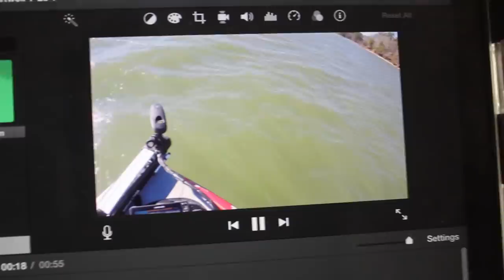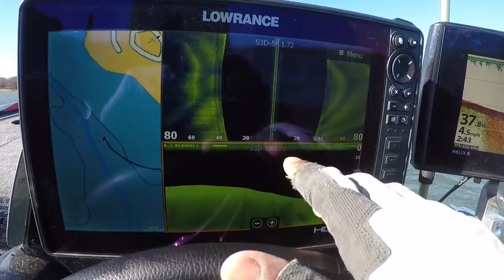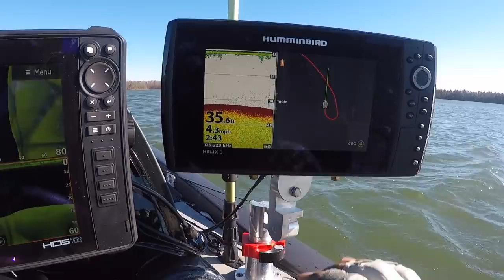All of My Jigging Spoon Secrets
Here’s all my jigging spoon secrets

If you like my videos you may like this new deal I’m doing called Straight  Up Fishing.